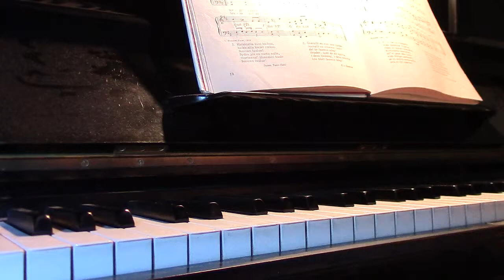Suomen laulu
Suomen laulu = Suomis sång Pacius, Fredrik, säv. Qvanten, Emil von, san. Hahl, Taavi, san. Marvia, Einari, sov.